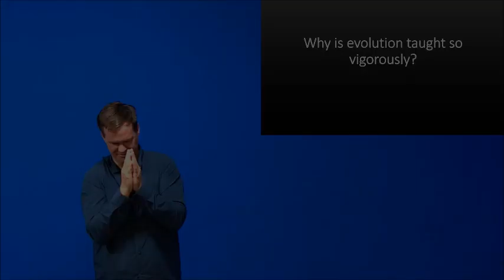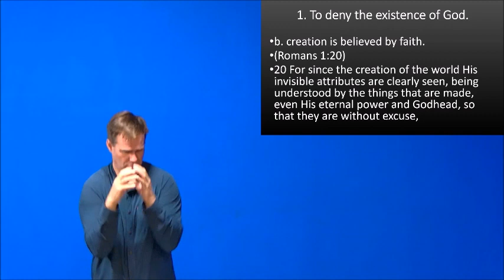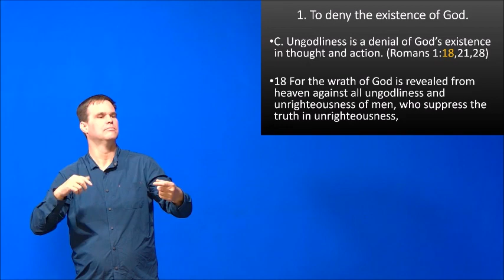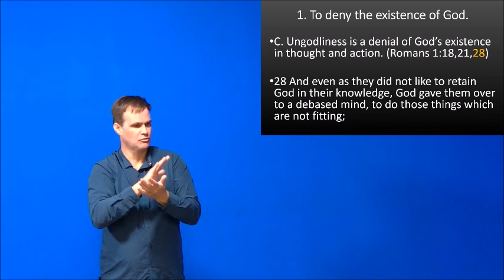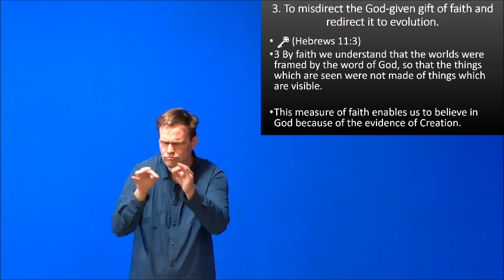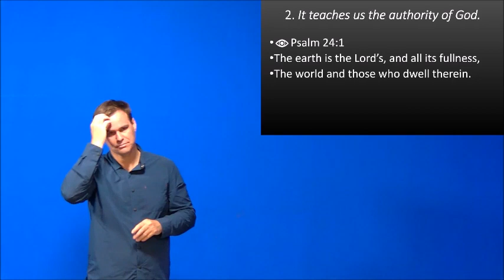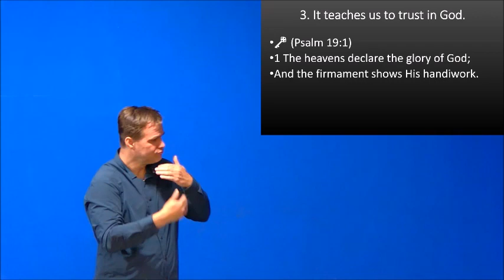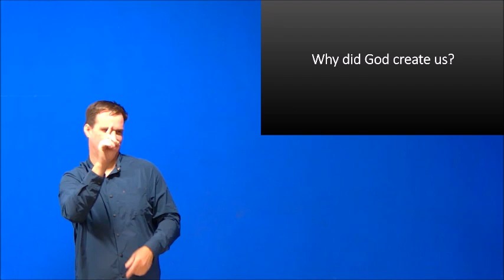Wed Night: Creation (2)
Creation (2)
Level 03
Book 06
Pastor Nehemiah Brock